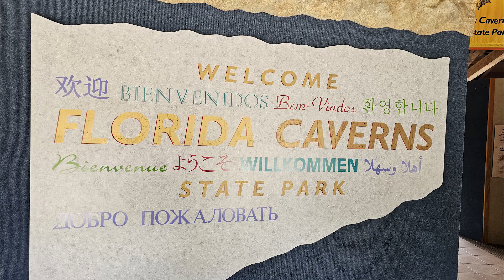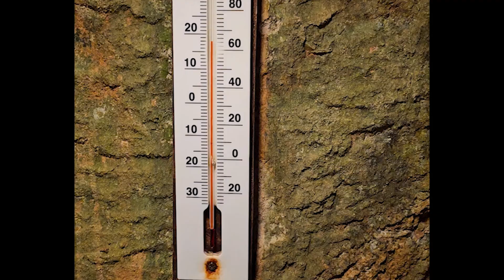2024 Florida Caverns State Park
Road Trip, Florida, Caverns